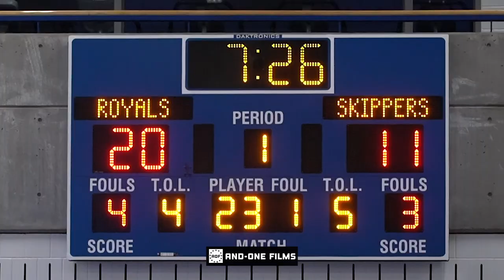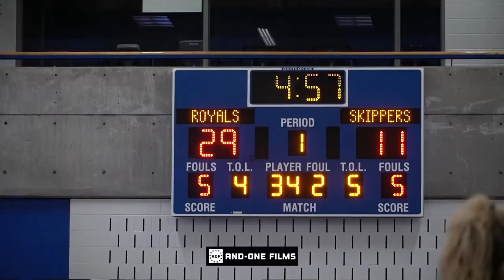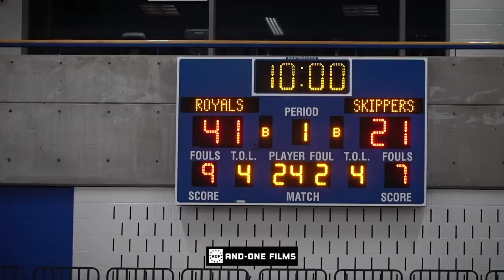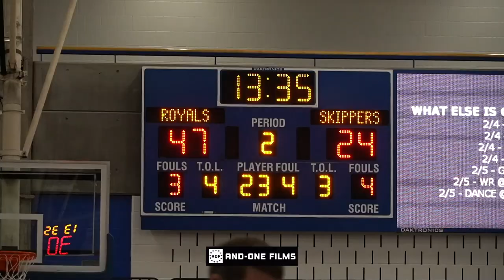#1 vs #2!! Hopkins Takes On Minnetonka! Arizona Commit Maya Nnaji Drops 21 Points!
Box Score:
Hopkins:
#5 Amaya Battle (2022-Minnesota) - 2 pts
#20 Taylor Woodson (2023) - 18 pts
#23 Liv McGil (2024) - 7 pts
#24 Nunu Agara (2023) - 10 pts
#32 Tatum Woodson (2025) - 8 pts
#34 Maya Nnaji (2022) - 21 pts

Minnetonka:
#3 Desiree Ware (2022-UAB) - 11 pts
#23 Aaliyah Crump (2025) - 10 pts